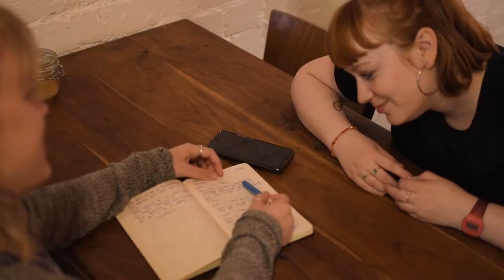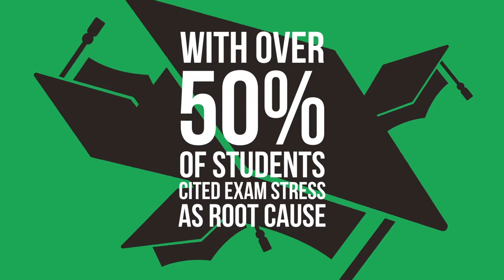Easydays Creative - Showreel 2019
Our showreel from 2019, featuring live action, animation, motion graphics and vfx.